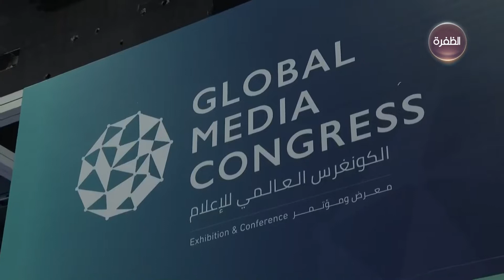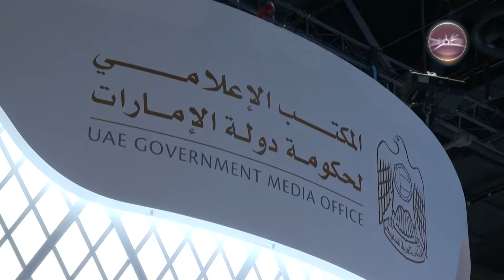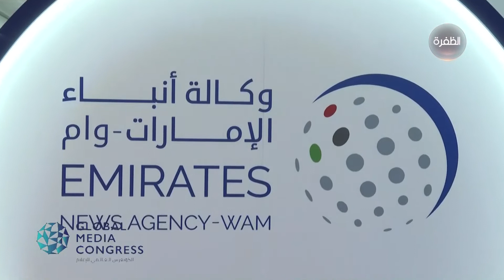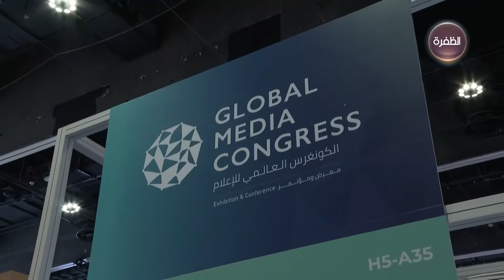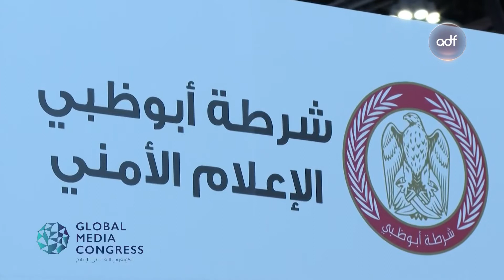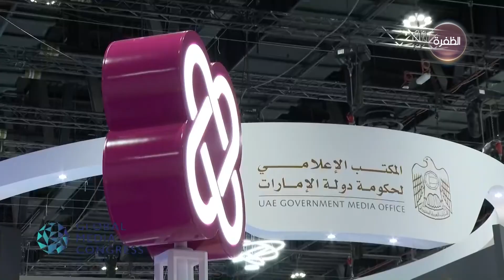الكونغرس العالمي للإعلام | تغطية خاصة | 16-11-2022